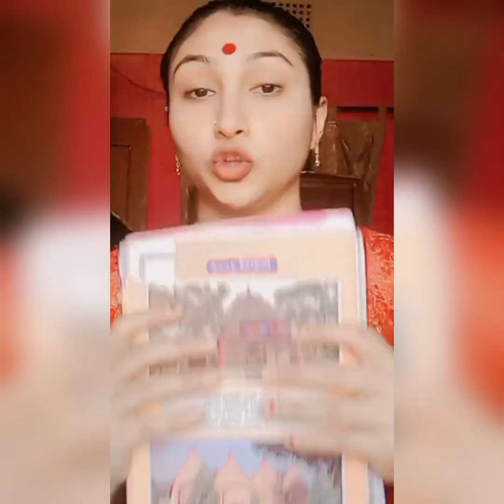পাশের ফ্লাটে নতুন ভারাটিয়া আরছে ভাবি দেখতে কি সুন্দর